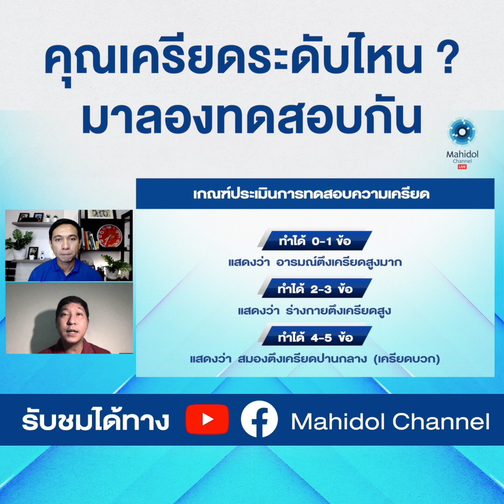คุณเครียดระดับไหน? มาลองทดสอบกันในคลิปนี้ | Mahidol Channel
อย่าปล่อยให้ความเครียดครอบงำคุณ มาลองทดสอบวัดระดับความเครียดด้วยตัวเอง ทำตามคลิปนี้กันเลย

คณะกายภาพบําบัด ม.มหิดล